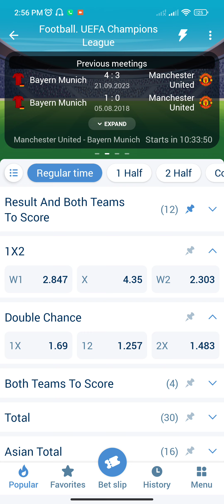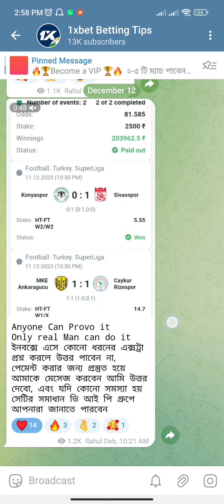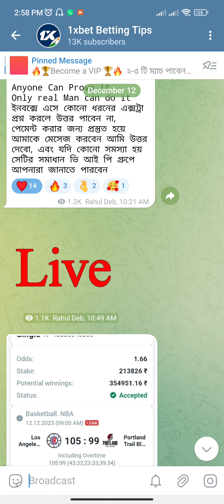1xbet Multi করে Odds বাড়িয়ে নিন দ্বিগুণ CHAMPIONS League Betting Prediction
1xbet Multi করে Odds বাড়িয়ে নিন দ্বিগুণ  CHAMPIONS League Betting Prediction